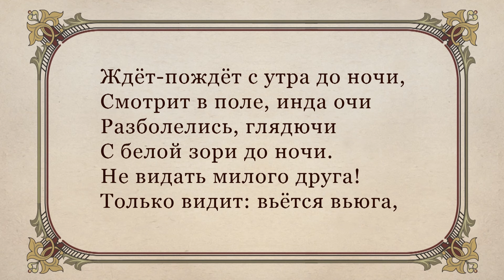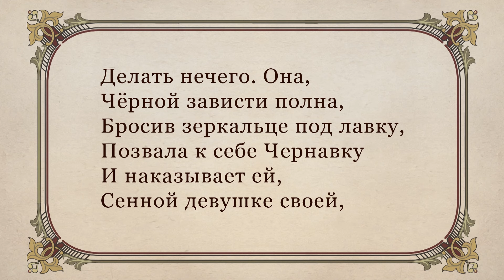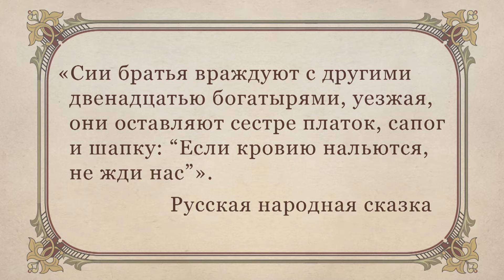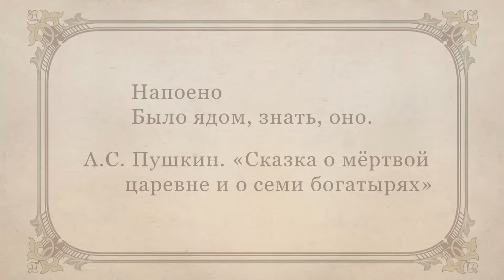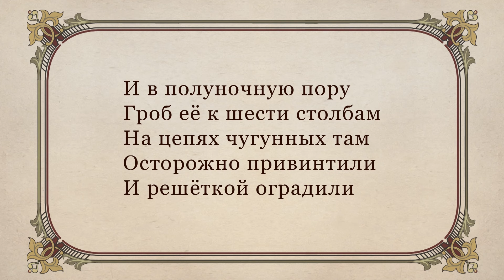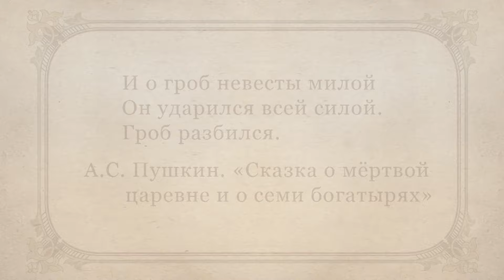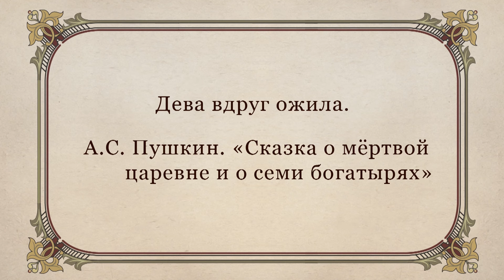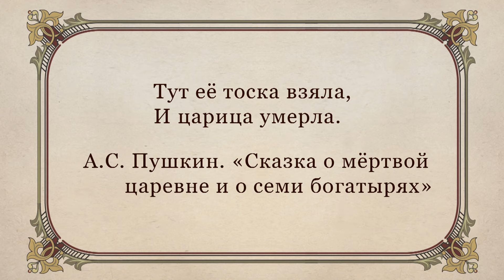Сходство и различие литературной и народной сказок. Видеоурок по литературе 5 класс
Учиться можно эффективно и с удовольствием! Домашняя школа InternetUrok.ru - полное среднее образование с 1 по 11 класс дистанционно, возможность официального зачисления в любое время года

Как изменяет Пушкин сюжет народной сказки? Фольклорная сказка начинается с того, что царевна заблудилась в лесу. Зачем поэт рассказывает о матери царевны и о ее преемнице? Важно ли, что не случайный прохожий, а именно жених спасает царевну?